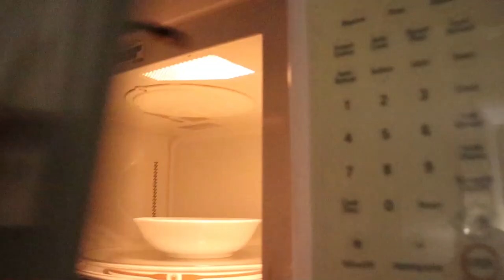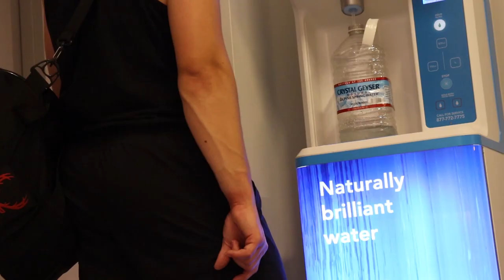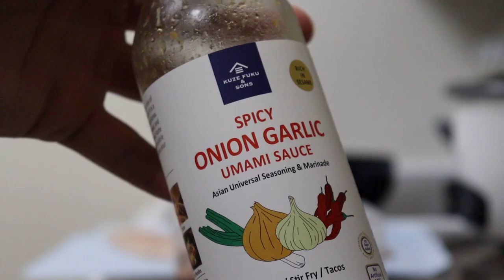EMBRACE DISCOMFORT | HOW TO GROW YOUR LEGS | HAWAII VLOG 2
What up yo, in this epic video I bring you guys along with me to the gym for a gaintastic leg day. We're doing squats, leg extensions, and heavy barbell RDLs for hypertrophy so we can grow as much as possible before our next powerlifting meet. After the lift, I show you guys how to make an epic spicy umami shoyu chicken recipe. It was very tasty and I highly recommend trying  it for lunch, dinner, or meal prep!

Want bigger legs? EMBRACE DISCOMFORT

Chapters:
0:00 Pre Gym Talk
2:52 Gym Time
5:18 Embrace Discomfort
5:47 IMMA EAT IT
8:17 Shoyu Chicken Recipe
10:40 Post Gym Talk
11:58 Outro
12:14 poopfart